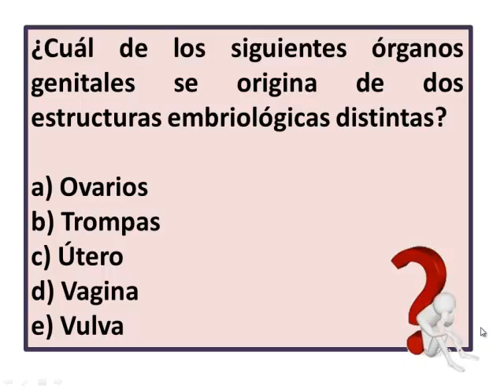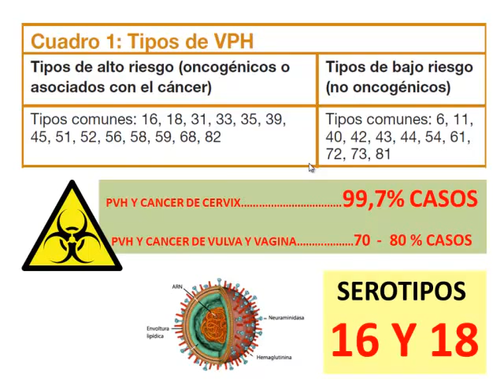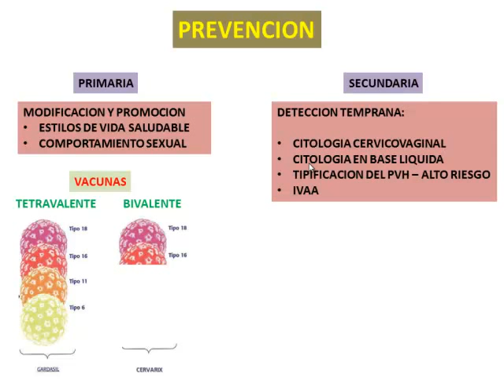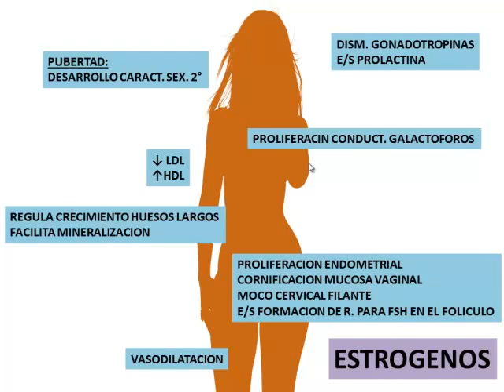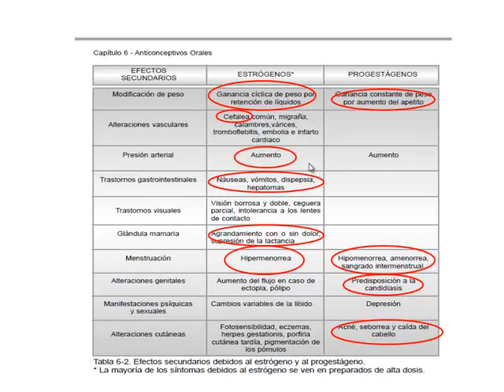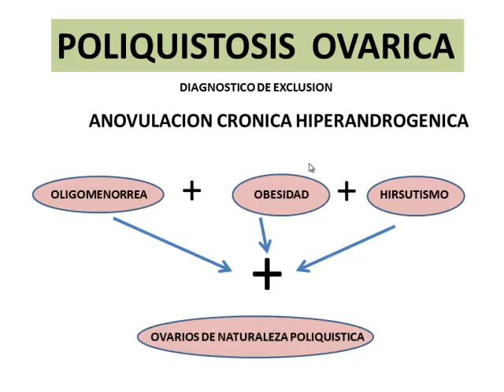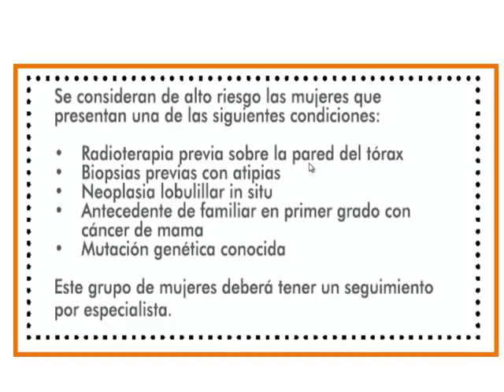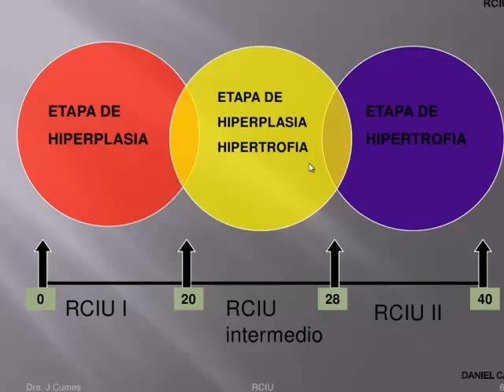Tmmed Exámenes - GINECO RPF3 Video 1 DRA LLANOS 2